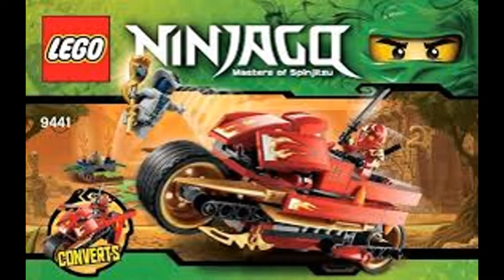lego ninjago senson 1 2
e o ultimo  do  playlist  e pode demorar para eu postar videos